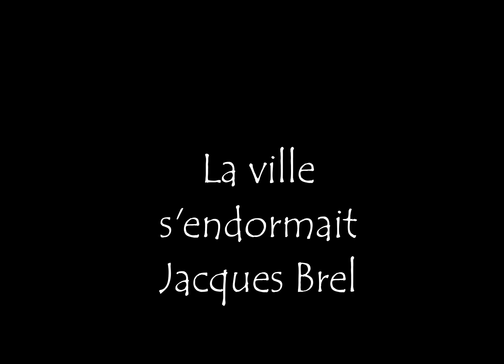La ville s'endormait - Jacques Brel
Jacques Brel